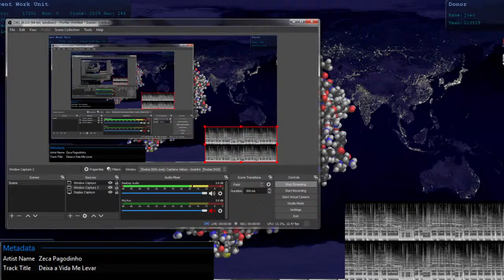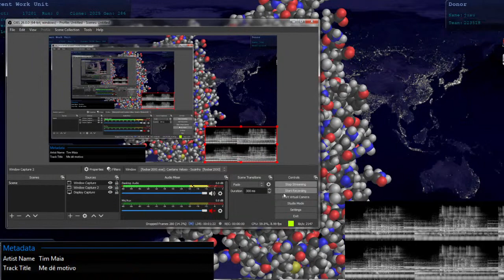Radio LoFi BR